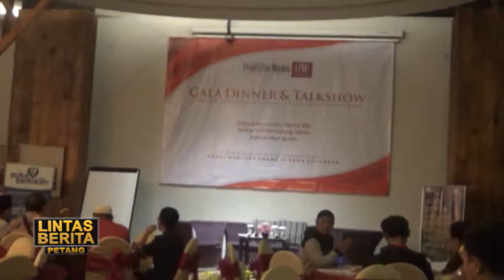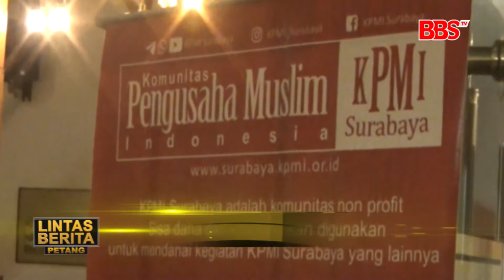SURABAYA - Pengusaha Muslim Galang Wakaf Produktif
Komunitas pengusaha muslim indonesia atau KPMI cabang surabaya giat pertemuan dengan para pengusaha untuk meningkatkan taraf ekonomi umat. Hal ini digiat dengan program wakaf produktif yang optimis akan mengangkat ekonomi rakyat kecil.